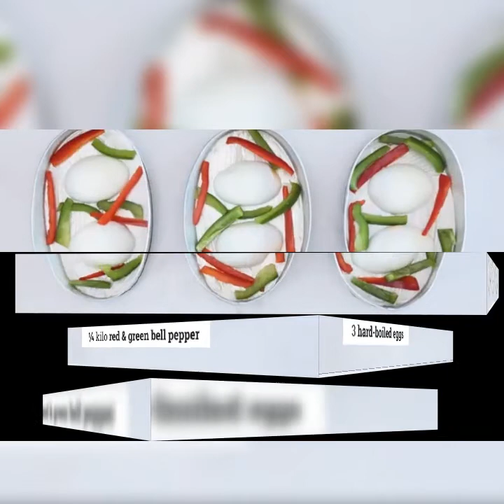Everlasting Recipe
Ingredients
2 tablespoons vegetable oil
3 cloves garlic, chopped
1 onion, sliced
1 medium tomato, sliced
1 kilo ground pork
200 grams luncheon meat, finely chopped
1/4 kilo bell pepper, sliced (set aside 1 pc for garnishing)
1/2 cup raisins
1/4 kilo pickle relish
1/4 cup soy sauce
1 teaspoon salt
2 tablespoons flour
8 pieces eggs
margarine, for lining llanera

How to Cook Everlasting
In a pre-heated medium-sized pan with oil, saute garlic, onions and tomatoes.
Add pork, luncheon meat, pickles, raisins, soy sauce, and salt. Mix well and cook for about 10-15 minutes.
Drain, let it cool and set aside.
In a big bowl, add the meat mixture. Add eggs and flour. Blend well.
Prepare the llaneras (baking pans): spread margarine, lay down sliced hardboiled eggs and bell pepper. Add the meat mixture.
Cover the pan with aluminum foil and steam for 1 hour on low heat. Remove from llanera and serve.